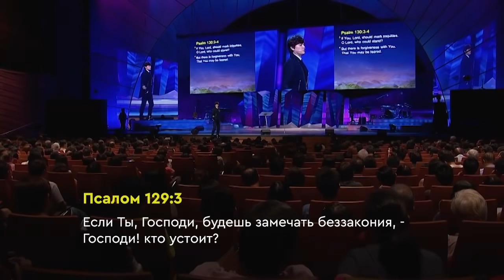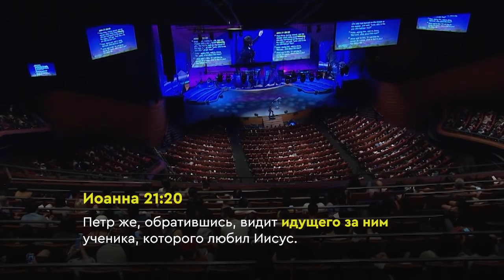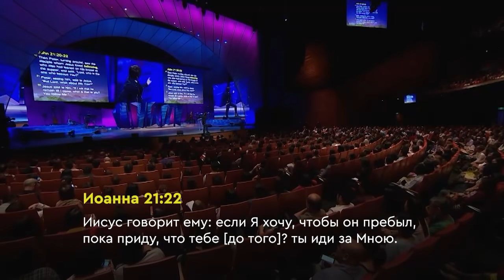СЛЕДУЙТЕ ЗА ИИСУСОМ, И БЛАГОСЛОВЕНИЯ ПОСЛЕДУЮТ ЗА ВАМИ. «Предназначенный царствовать» (36 21)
Господь – пастырь мой, я не буду нуждаться, так? Овцы всегда следуют за пастырем. Следуя за Ним, вы не будете нуждаться. Иисус говорил: «Следуй за Мной и Я сделаю тебя ловцом человеков», «Возьми крест свой и следуй за Мной». Он сказал богатому юноше: «Продай своё имение и следуй за Мной».

Последовав за Иисусом, мы вновь обретём то, что забрал дьявол. Если вас всё устраивает, вы спокойно позволяете дьяволу красть ваших детей и ваши семьи. Это послание не для вас. Это послание для тех, кто осмелится встать и сказать: «Никогда!», как один из воинов Давида.